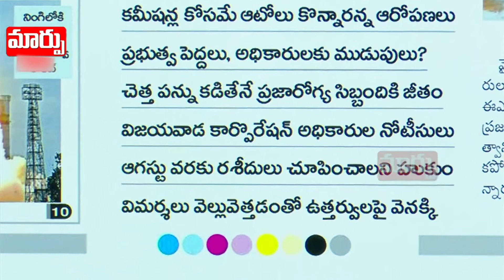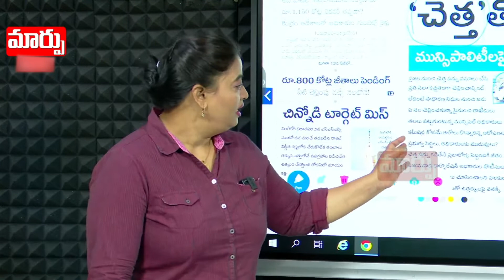ఏంటో ఈ ‘చెత్త ‘ ఆటో ? | Municipality | Good Morning Andhrapradesh | Maarpu TV